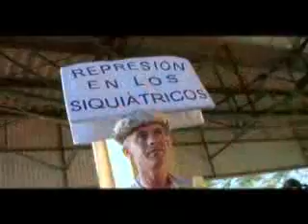CFP - 20 anos de luta por uma sociedade sem manicômios 3/3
Bauru - SP 6, 7, 8 e 9 de dezembro/2007